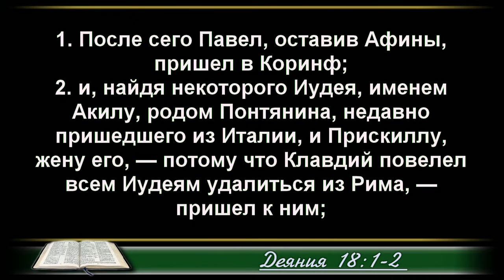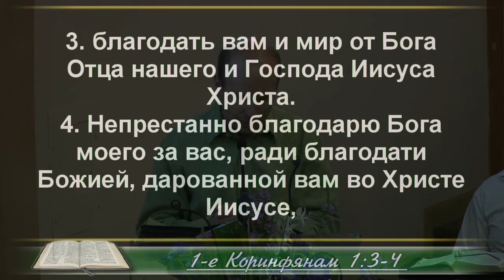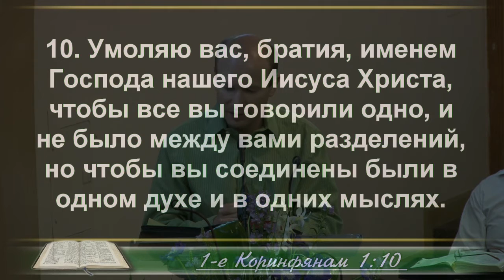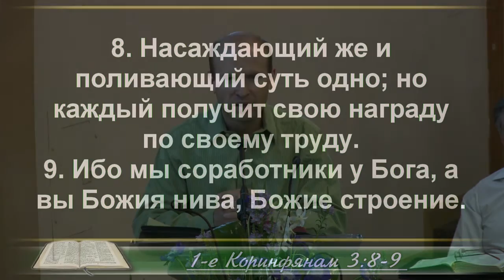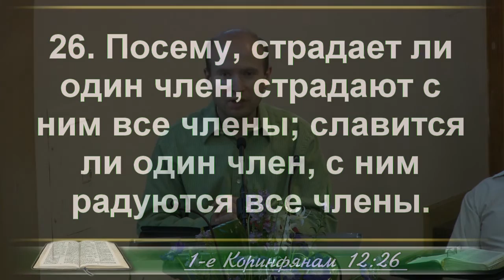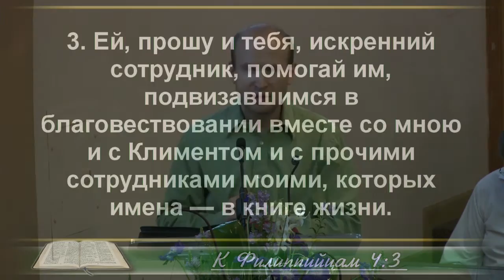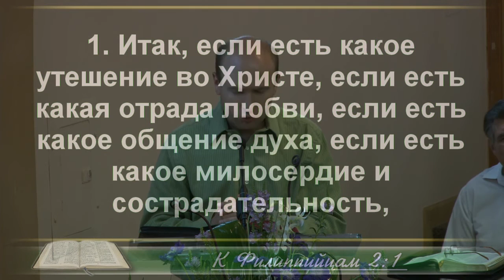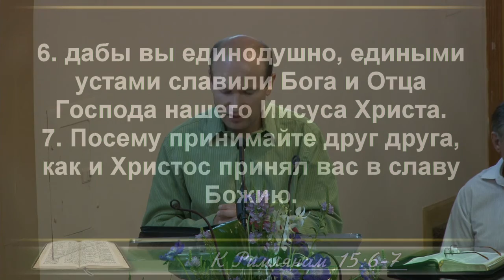Руслан Кокотен «Жизнь в большой церкви. Причины разделений» 7-12-14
1118 SE 182nd AVE
Portland, OR 97233